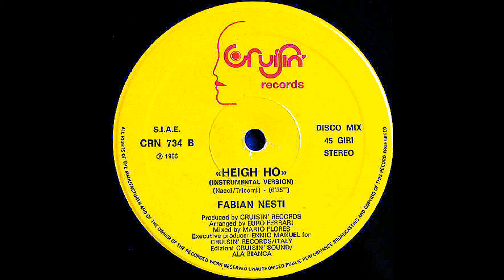Fabian Nesti – Heigh Ho (Instrumental Version) [Vinile Italiano 12", 1986]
Catena del segnale:

Cartuccia: AudioTechnica VM95ML peso 2,26g
Cavi del portatestina: Van Den Hul The Headshell Link (MCS-300 S)
Giradischi: AudioTechnica AT-LP140XP
Cavo: Van Den Hul D-501 Silver Hybrid